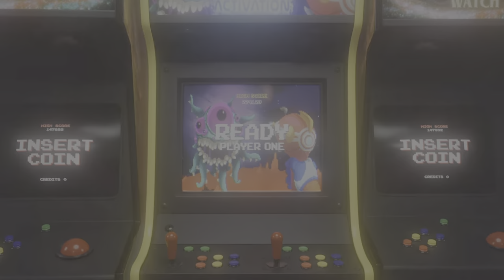*NEW* NIKOLA JOKIC FACE CREATION IN 2K23 - 2023 NBA FINALS NIKOLA JOKIC FACE CREATION (UPDATED) PT 2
🆕 VIDEO ALERT 🚨    PT 2

*🚨⚠️ IF MY MIC IS TOO LOUD TURN DOWN VOLUME PLEASE. IM HAVING TECHNICAL DIFFICULTIES W/ THE SOUND & THIS IS A HEADS UP/DISCLAIMER ⚠️🚨*

In today’s video, this will be a nba2k23 video pertaining 2K23 FACE CREATION nikolajokic facecreation 🏀‼️ I’m showing you’ll a 🔥 INSIDE SCOOP OF THE BEST COMP & 🐐 FACE SCAN‼️ THIS IS A MUST WATCH *watch until end* 🎮 LIKE this video 👍🏽 If you guys WANT MORE VIDEOS‼️

BIG 1️⃣5️⃣- DON’T PLAYYYYYY 😤3️⃣🏀 ONE OF THE BEST CENTERS IN THS NBA - ONE OF THE SMOOTHEST & PASSIVE BIGS ⛹🏼🔥

+ I HAVE MORE NEWS & UP TO DATE CONTENT/FUN CONTENT

This video is fair use under U.S copyright law because it is transformative in nature, uses no more than the original than necessary and has no negative effect on the market for the original work. Furthermore, the video is protected speech as outlined by the FIRST AMENDMENT of the United States ConstitutioSY